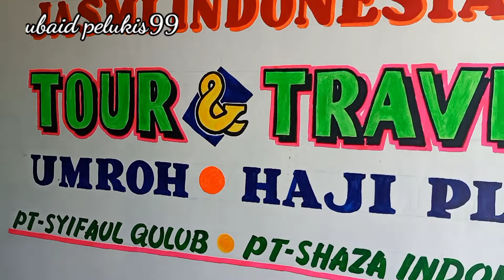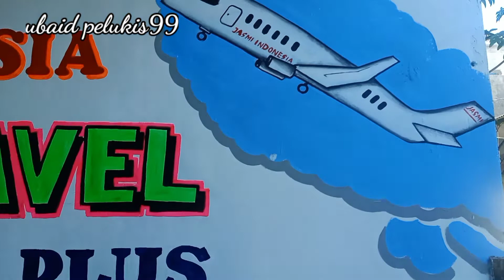MEMENUHI PERMINTAAN MURAL ... GURU BESAR DI SURABAYA BARAT